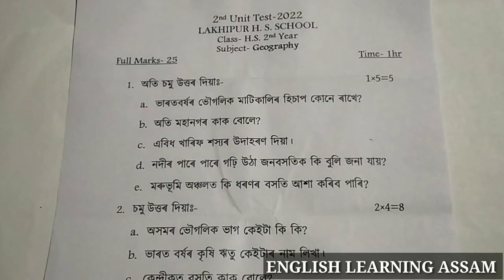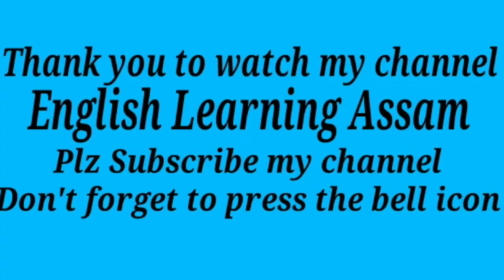unit test 2022 geography question paper solution | unit test class 12 2022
unit test 2022 geography question paper solution|unit test class 12 geography 2022|class 12 unit test paper 2022

unit test paper for class 12th geography 2022 answer
1st unit test 2022 class 12 geography
unit test 1 class 12 geography 2022
class 11th unit test 2022
class 11th unit test paper 2022 geography
class 12 unit test paper 2022 assamese medium
geography class 12 unit test 1
geography class 12 common question answer
hs 2nd year geography notes
hs 2nd year geography syllabus
hs 2nd year geography important question answer
hs 2nd year geography previous year question paper solutio
unit test exam question paper

After watching this video,you will learn about the various kinds of question paper solution including HS Final of Geography

For Unit Test 2022, Class XII, Question Paper Solution,Follow the following link:-